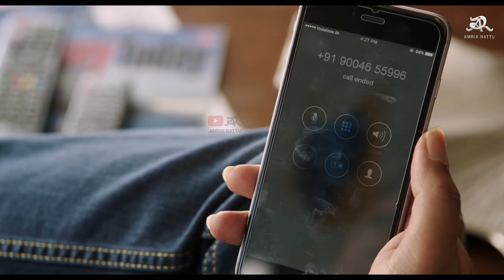Don't share OTP to anyone on call | Awareness video by Ajay devgan in Hindi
This is a short awareness video about banking fraud calls.

Equipments for Video Recording:-
2.Small Tripod
3.Digitek Tripod
4.Shooting Light
5.32 GB memory card
6.Rode mic
7.Green Screen
8.Photography Light
9.Boya Mic
10.Digitek Ringlight